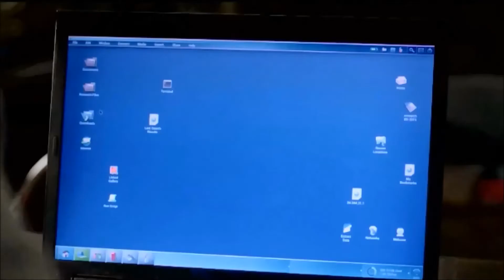Destiel humor-en español 1-